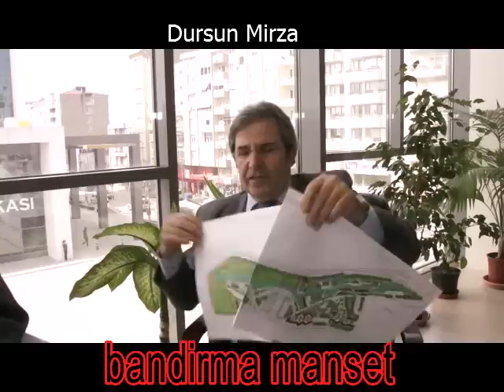2 - Dursun Mirza(Bandırma Belediye Başkan yardımcısı)